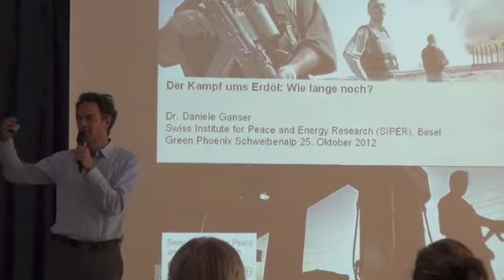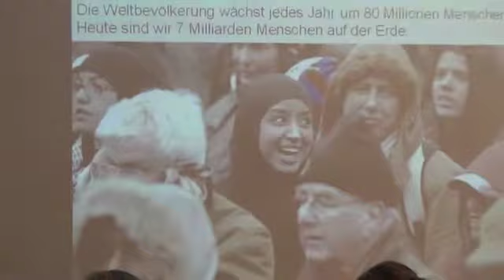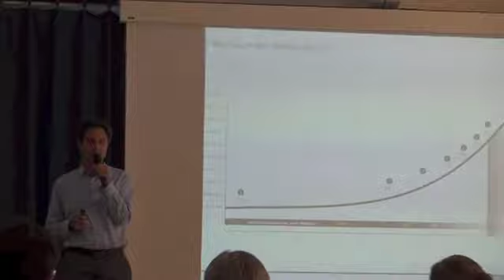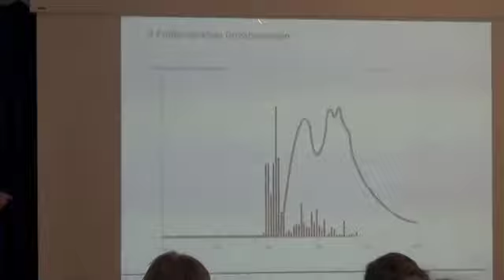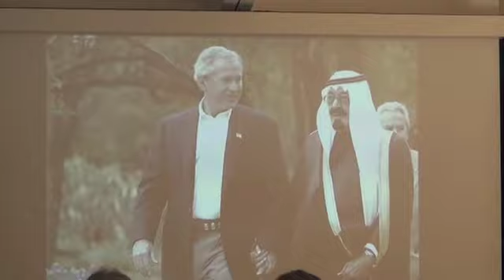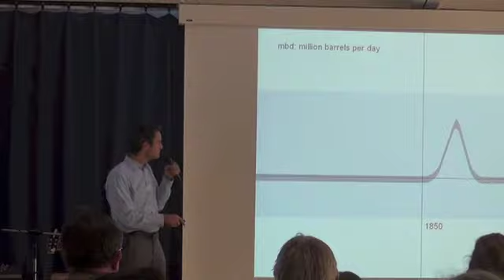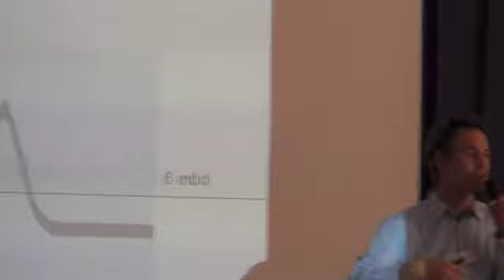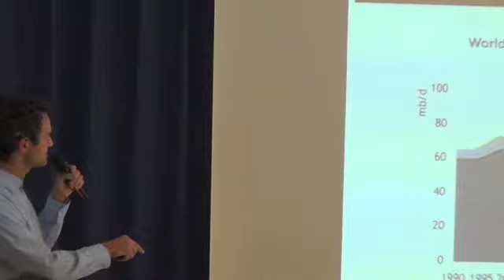Green Phoenix: Daniele Ganser, Teil 1 Peak Oil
Green Phoenix, Schweibenalp Daniele Ganser, Teil 1. Innere und äussere Energien, Peak Oil, Ressourcenkriege

Dr. Daniele Ganser ist Historiker, Energie- und Friedensforscher sowie Leiter des Swiss Institute for Peace and Energy Research (SIPER)

International bekannt wurde Ganser 2005 mit einer wissenschaftlichen Abhandlung über Geheimarmeen der NATO im Kalten Krieg. Jüngst ist im Orell Füssli-Verlag Gansers neues Buch erschienen: "Europa im Erdölrausch".